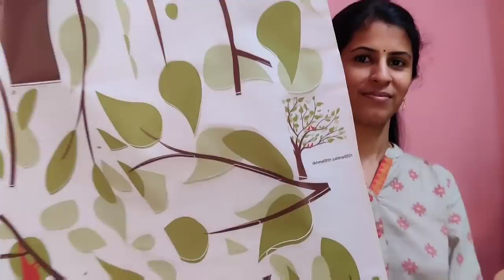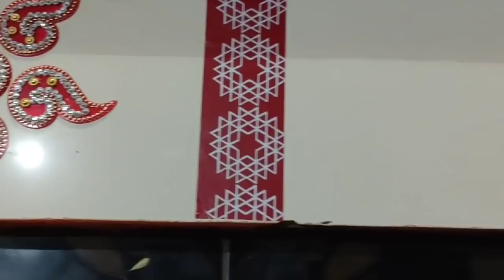Home and needs online shopping 😍 | Affordable Kitchen and Home decor items online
Candle holder : 2725636
Tree wall paper : 2454296
Candle holder : 1183492
Containers for kitchen : 884574